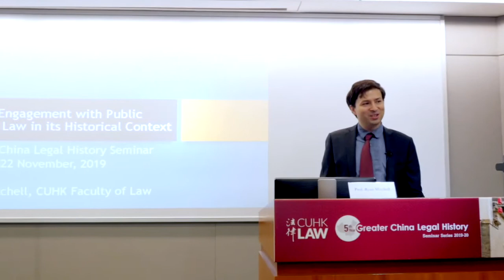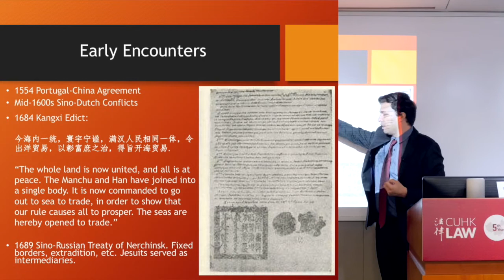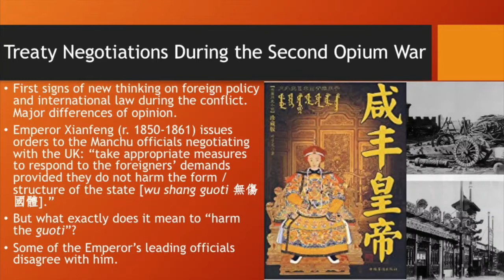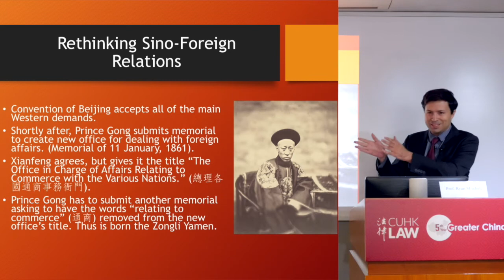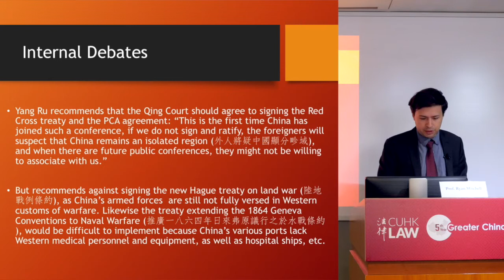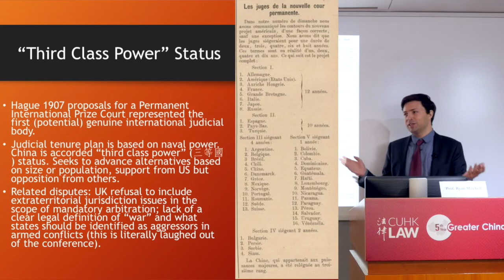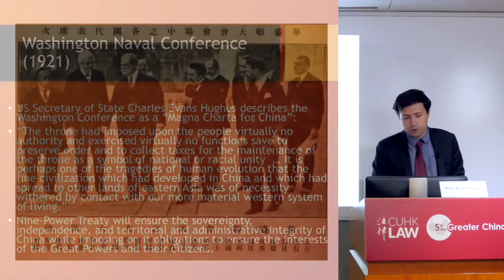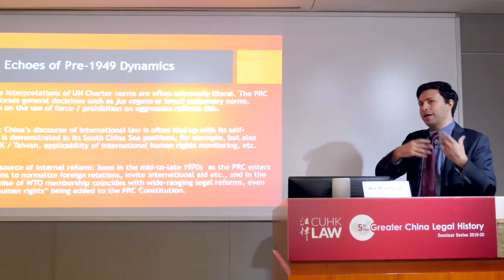China's Engagement with Public International Law in its Historical Context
Speaker: Professor Ryan Mitchell
Date: 22 November 2019
Seminar Series: Greater China Legal History
Organized by: CUHK LAW

Is China being transformed by international law, or is it the one doing the transforming? To seek answers to this question, this presentation examines key episodes in China’s interactions with the system of public international law before 1949. It notes a pattern of “reception and contention” that has recurred at various turning points, and arguably continues today.

First, the seminar will cover the Qing Dynasty’s belated embrace of treaty law following the Second Opium War, its first foray into multilateral diplomacy during the Hague Conferences of 1899 and 1907, and its subsequent unlikely rise to “great power” status during the years of civil war and invasion by Japan. Then, the seminar will ask how these precedents compare with and reflect upon the PRC’s international legal practice since 1949, particularly the significant embrace of global institutions that China has undertaken since the late 1990s. The resulting picture is one in which fundamental aspects of China’s political and legal system have been reformed due to its international legal activities. However, these changes have at the same time always been associated with the project of reforming international law itself to better match successive Chinese governments’ visions for global order.